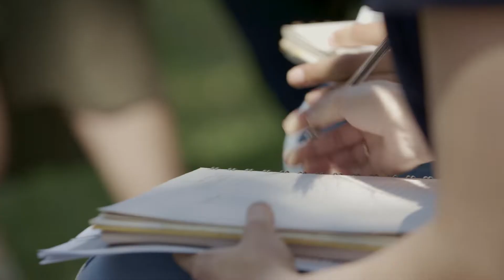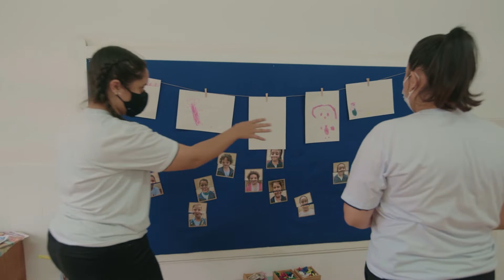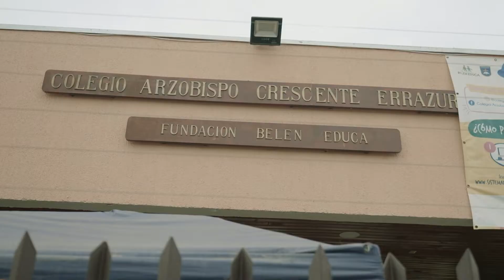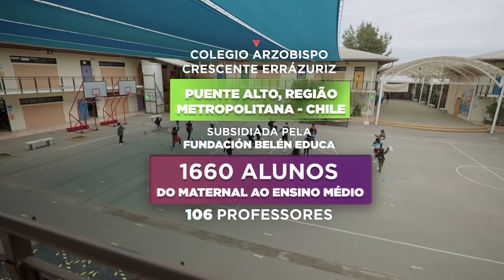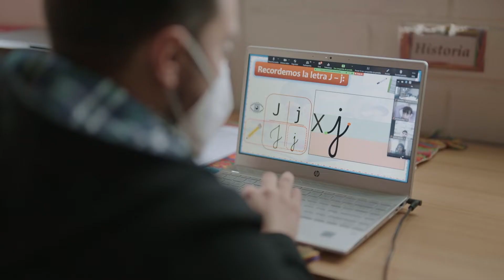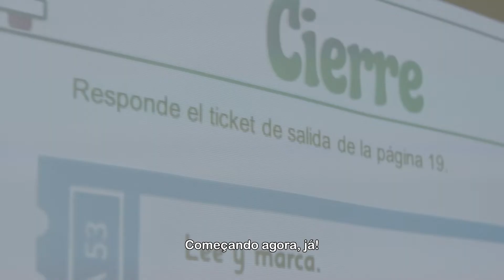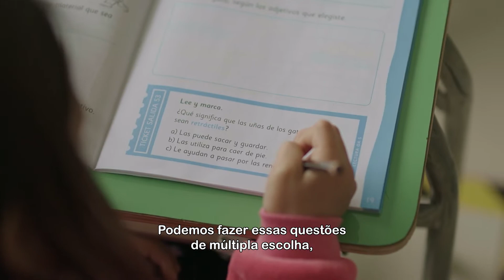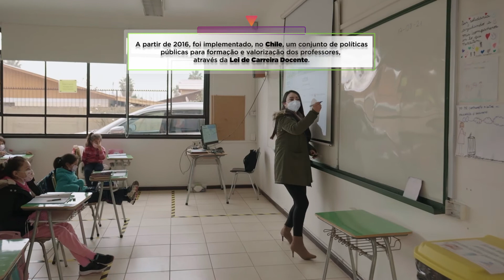Destino Educação :: 5ª temporada :: Políticas Públicas :: Formação de Professores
O quarto episódio da 5ª temporada do programa DestinoEducação, parceria do SESI com o Canal Futura, vai mostrar a formação de professores na Escola de Educação Infantil Almerinda Pereira Chaves em Jundiaí, em São Paulo. Assista!